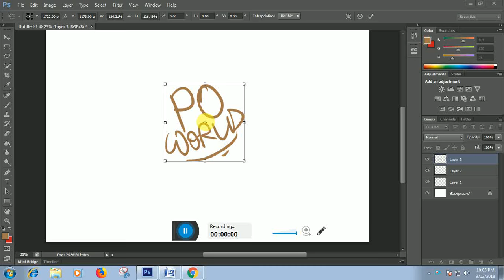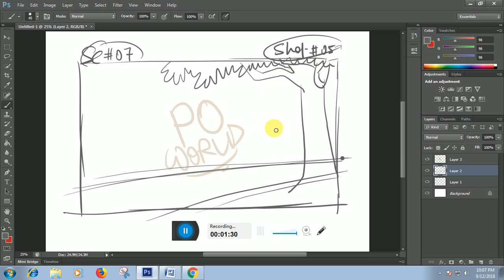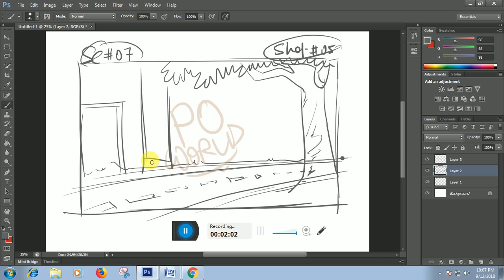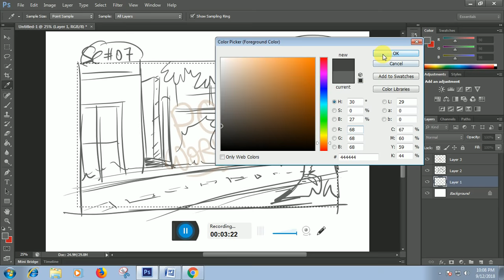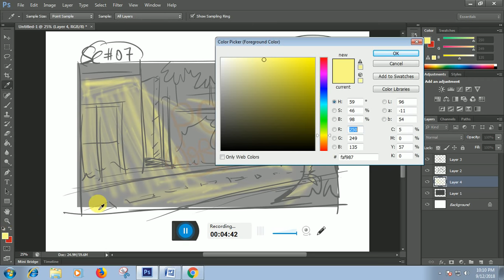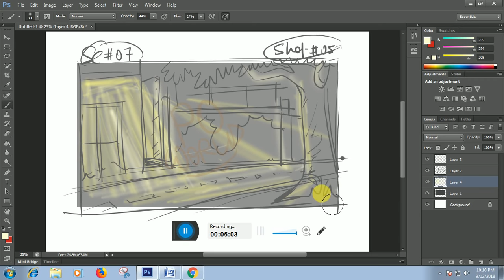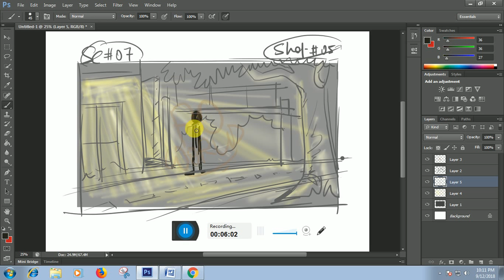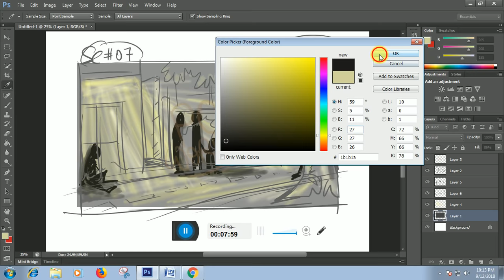Satya Animation School I Vid_00001 I STB